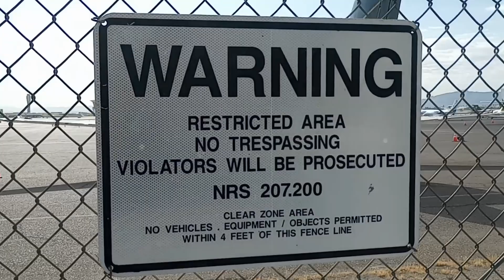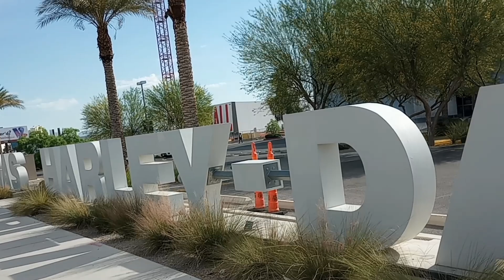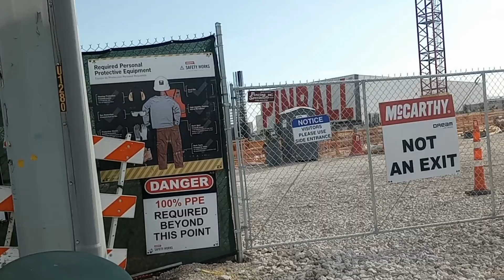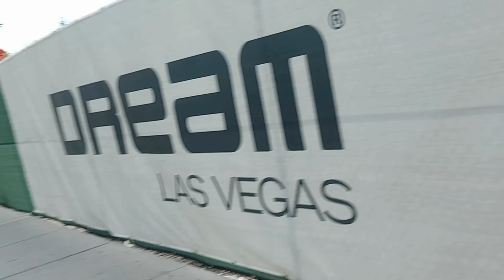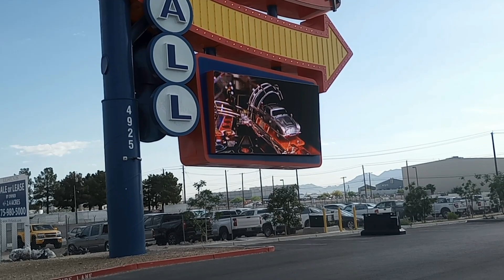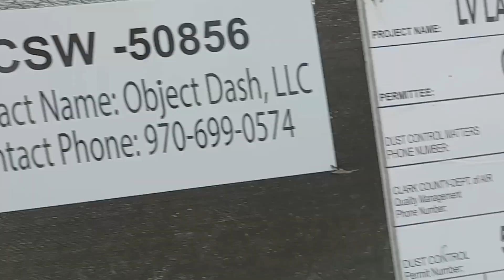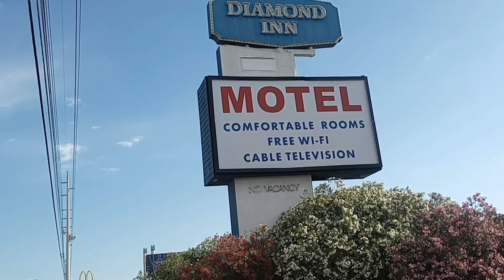VIEWS FROM THE LAS VEGAS STRIP WEDNESDAY MAY 17, 2023. 8:00 AM